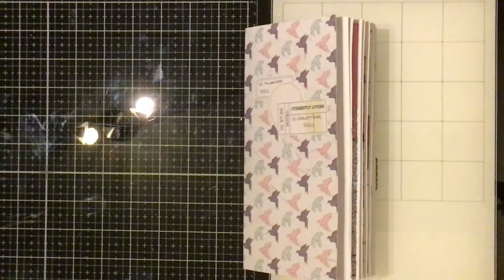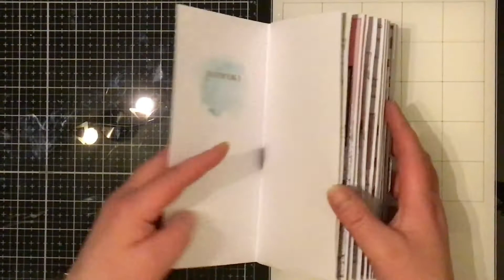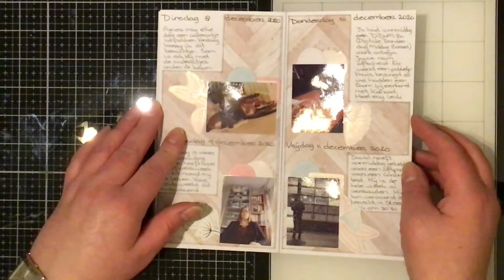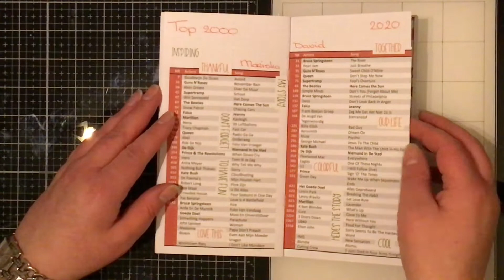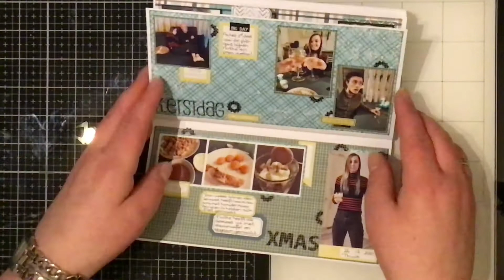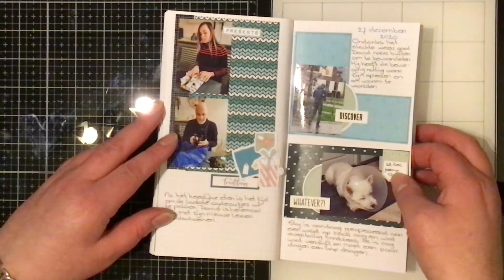Flipthrough day to day TN (085)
In mijn TN heb ik van elke dag een foto verwerkt. Ik blader deze TN door die loopt van 22 november tot en met 31 december 2020. Van de laatste dagen heb ik meer foto's verwerkt.